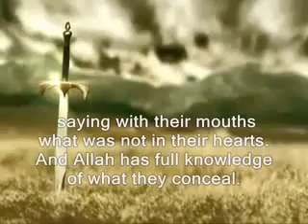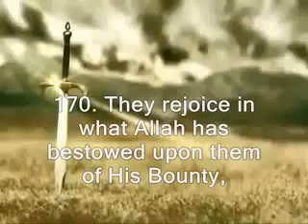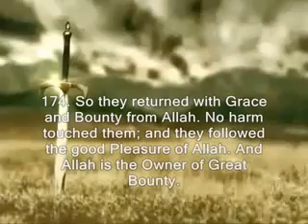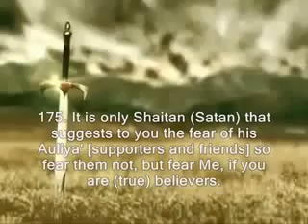Muhammad AL Luhaidan AL Imran166 175 You will cry 2011